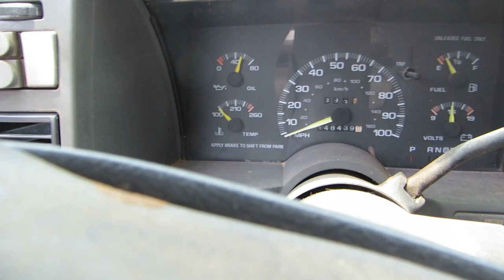1994 AND BACK GMC SAFARI / CHEVROLET ASTRO FUEL PUMP THROUGH THE FLOOR LOCATION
This is part 3 of the Safari van score.
Here is how to trouble shoot and replace your Safari/ Astro fuel pump through the floor. Including Accurate measurements.
Well, it runs, drives and stops. A few more little things and I can drive it home.
So far I have $170 invested...including gas.